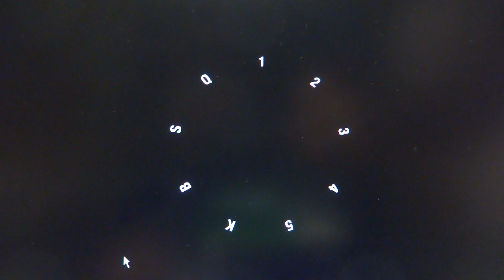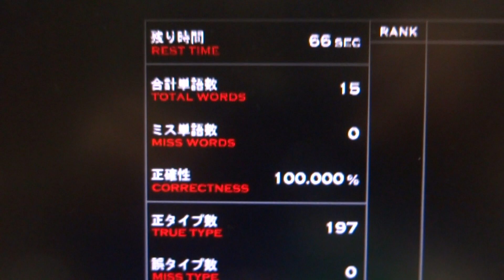タイピングソフトで本気出してみた【画面のみ】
タイピングソフトは、ozawakenを使用させて頂きました。

インストール不要の無料タイピング練習ソフトですので
是非一度お試し下さい♪